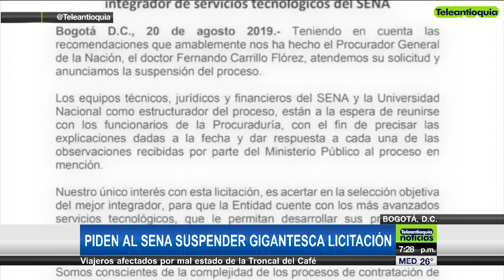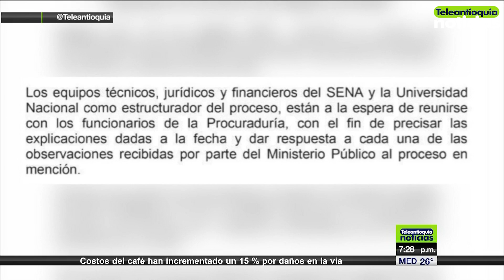Procuraduría recomienda al Sena suspender multimillonaria licitación tecnológica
El procurador Fernando Carrillo le pidió hoy al Sena que suspenda la licitación para la renovación de su plataforma digital. El proceso representa la contratación más grande de Latinoamérica en tecnología.